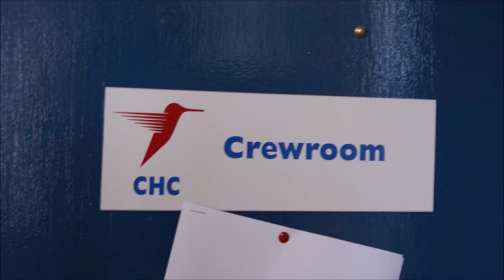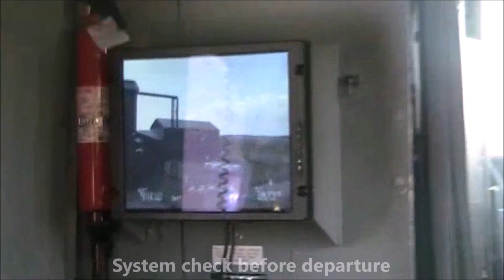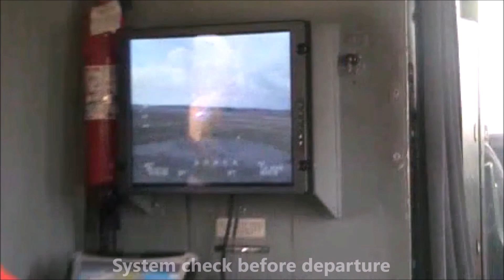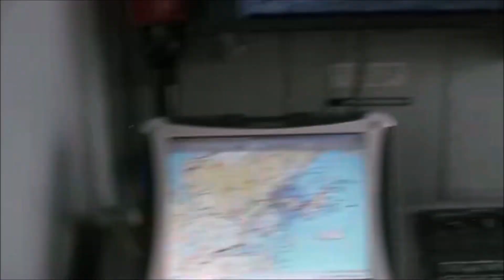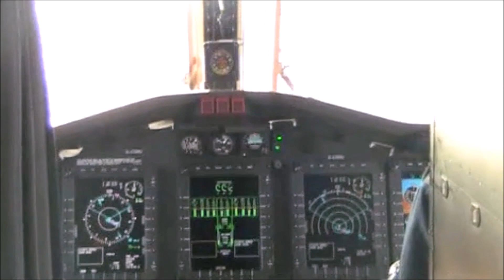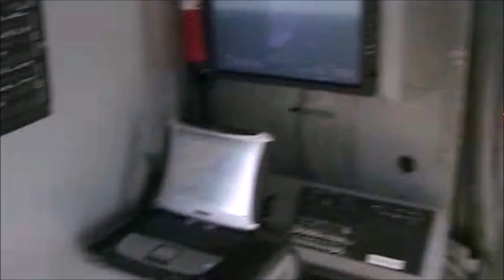On Board With The Coastguard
A day with HM Coastguard and a bit of submarine spotting